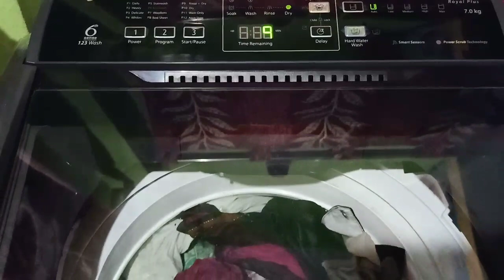🏘घर की नींव अगर हिल जाए......घर तो टूटे गा हो 😔..नसीब हमारी खराब हैं